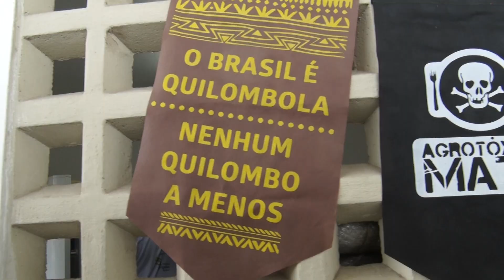Batendo Perna acompanha aniversário da Feira da Agricultura Familiar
O Batendo Perna desta semana foi acompanhar o aniversário de 21 anos da Feira da Agricultura Familiar de Quixeramobim. É nesta quarta-feira, às 21h30, no canal 180 da Brisanet e YouTube!